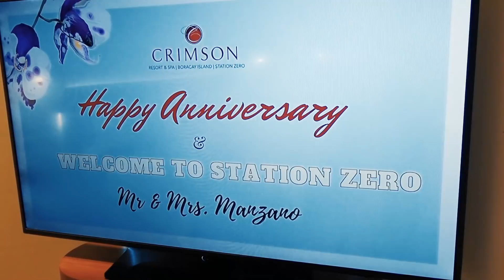OUR FIRST WEDDING ANNIVERSARY | Jessy Mendiola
I can’t believe it has already been a year since we got married! 🥰 We’ve been together for 6 years but I still discover something new about my hubby. @luckymanzano 😍 See how we celebrated our 1st wedding anniversary on my YouTube channel. ❤️

Welcome & enjoy!

Live life.
Love life.

Love,
Senorita Jessy 🌺💋